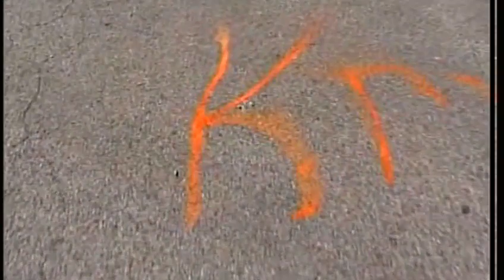3 JCPS students charged with vandalizing PRP High School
Police reports say the school's track was spray painted, concession stands were kicked in, and a fire extinguisher was set off inside a school bus.